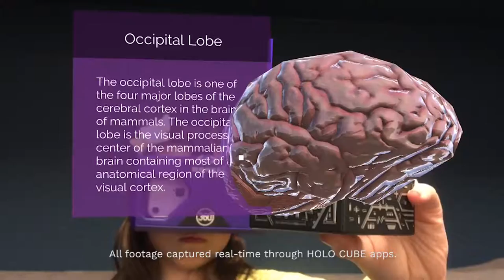Introducing the HOLO CUBE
The world's first interactive, holographic toy that you can hold in the palm of your hand